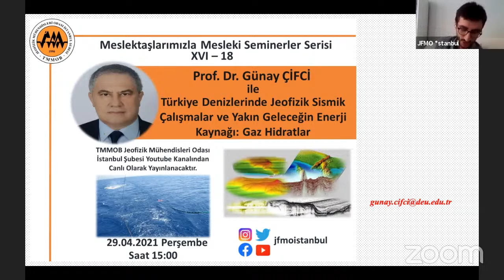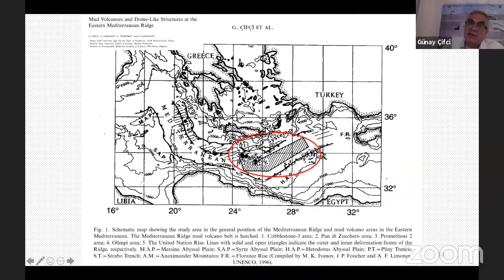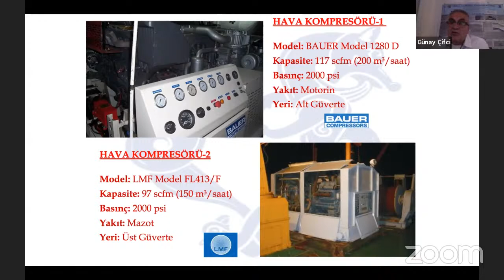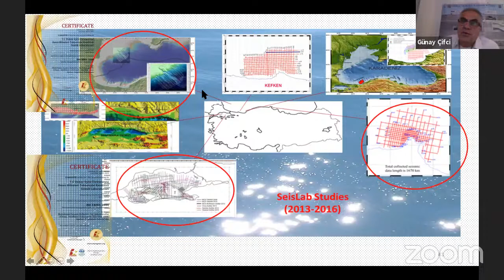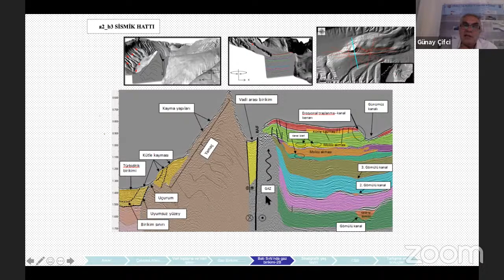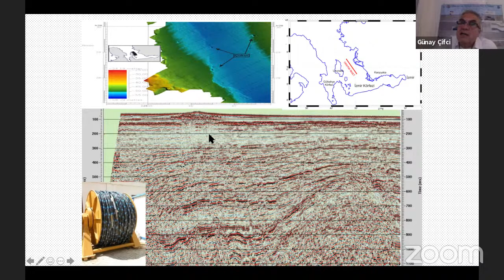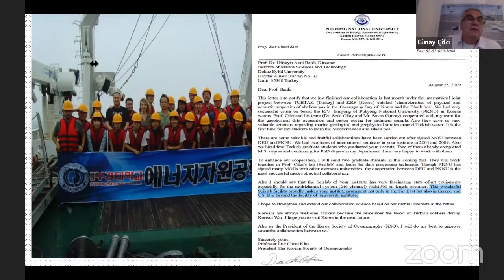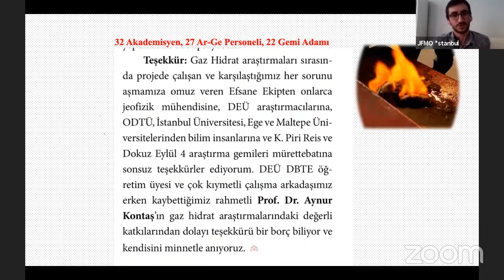Prof. Dr. Günay ÇİFCİ ile “Türkiye Denizlerinde Jeofizik Sismik Çalışmalar ve Gaz Hidratlar"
TMMOB Jeofizik Mühendisleri Odası İstanbul Şube olarak başlattığımız Mesleki Seminerler Serisi kapsamında Prof. Dr. Günay ÇİFCİ ile Youtube kanalımız üzerinden “Türkiye Denizlerinde Jeofizik Sismik Çalışmalar ve Yakın Geleceğin Enerji Kaynağı: Gaz Hidratlar” konulu canlı yayın düzenlenecektir.

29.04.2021 Perşembe günü saat 15:00’ da yapılacak yayını Youtube kanalımızdan canlı takip edebilirsiniz.

Jeofizik Mühendisleri Odası
XVI. Dönem İstanbul Şube Yönetim Kurulu